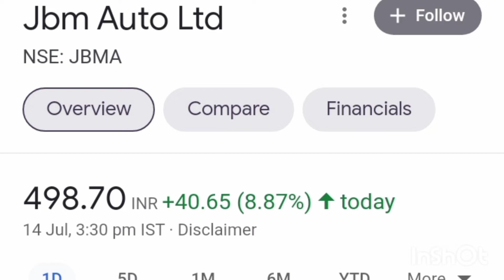JBM AUTO LTD SHARE PRICE NEXT TARGET ! LATEST NEWS TODAY SHARE PRICE